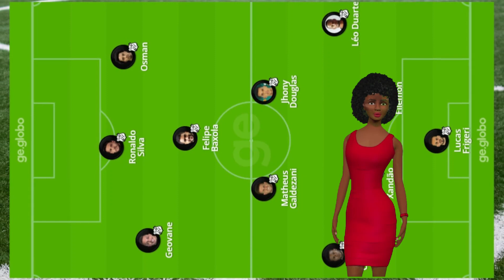(ONDE ASSISTIR) o Jogo do Santos Agora Hoje ao Vivo na TV jogo do santos ao vivo agora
O teu presentinho  🎁 Curso Online GRATUITO Completo Manutenção e Conserto de Celular Versão 4.0

Pegue o teu presentinho  🎁 E-BOOK GRATUITO
10 Receitas Low carb GRÁTIS para você emagrecer rápido sem passar fome e estress

Acabe com a calvice e recupere a autoestima.
(Comprovado por diversas clínicas do Brasil a eficiência deste produto)

Olá seja bem-vindo ao canal (Santos últimas notícias)
Hoje vamos ver Inter de Limeira e Santos: Onde assistir, escalações, horário e arbitragem.

E fique até o final do vídeo, que tenho uma surpresa especial para te entregar.

Agora vamos as  noticia do santos hoje
O Santos inicia a temporada 2022 hoje dia 26, contra a Internacional de Limeira, no Estádio Major Levy Sobrinho. A partida das 19h marca a estreia do Peixe no Campeonato Paulista.

A Inter vai para a terceira participação consecutiva na elite estadual em busca de se consolidar como uma das novas forças do interior. O Leão chegou às quartas de final na edição passada e agora aparece no Grupo A, ao lado de Corinthians, Guarani e Água Santa.

Já o Peixe, depois de um 2021 difícil e de luta contra o rebaixamento no Paulistão e também no Campeonato Brasileiro, o Peixe espera ter um ano mais tranquilo. O Alvinegro trouxe três reforços, mas só dois estarão à disposição nesta quarta: o zagueiro Eduardo Bauermann e o meia Bruno Oliveira. O meia-atacante Ricardo Goulart ainda não foi inscrito.

O técnico Fábio Carille está preocupado com quem testou positivo na pré-temporada e deve ficar de fora alguns deles, como Sandry e Marinho. Kaiky e Felipe Jonatan continuam isolados.

 O Carille é um dos positivos, e não estará na partida na área técnica. Ele será substituído pelo teu auxiliar Leandro Silva, o Cuquinha.

Veja agora, o Horário,  Local, arbitragem, onde assistir e provável escalação.

A partida ocorrerá no Estádio Major Levy Sobrinho, em Limeira. O apito inicial será às 19h.

A partida será exibida pelo HBO Max.
Árbitro: Vinicius Gonçalves Dias Araújo.

Assistentes: Luiz Alberto Andrini Nogueira e Mauro André de Freitas.
VAR: José Cláudio Rocha Filho.
Prováveis Escalações.

INTER DE LIMEIRA: Lucas Frigeri; Léo Duarte, Renan Fonseca, Rodolfo e Rafael Carioca; Jhony, Matheus Galdezani, Lima e Felipe; Osman e Diego Tavares. Técnico: Vinícius Bergantin.

SANTOS: João Paulo; Emiliano Velázquez, Luiz Felipe e Eduardo Bauermann; Madson (Marcos Guilherme), Camacho, Vinicius Zanocelo, Gabriel Pirani e Lucas Braga;  ngel (Marcos Guilherme) e Marcos Leonardo. Técnico: Leandro Silva (Cuquinha).

E essa foi as noticia do santos hoje!

E você, o que achou?

Me diga aqui nos comentários, deixe sua opinião.

E você que ficou até aqui, e quer ganhar um dinheiro extra ou até mesmo fazer disso sua renda principal, eu quero te dar um  Curso Online “(GRATUITO)” Completo Manutenção e Conserto de Celular Versão 4.0.

Para pegar, basta clicar no primeiro link na descrição abaixo desse vídeo.
E aproveitando, convido você a assistir alguns dos vídeos que estou sugerindo para você na descrição desse vídeo.

E se você não se inscreveu ainda, aproveite para se inscrever.

Foto:  ge, Ivan Storti/Santos FC